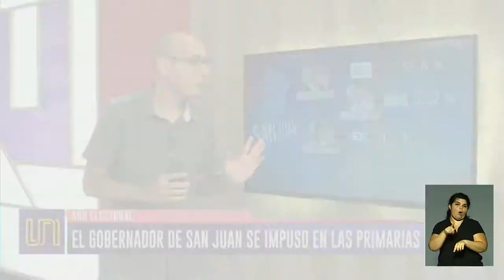Panorama electoral: una encuesta que miran los candidatos y el ascenso de Uñac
Un relevamiento de Reale Dalla Torre marcó la grilla de largada de los postulantes locales. El peronismo, invencible en San Juan. El análisis del periodista Ezequiel Derhun.